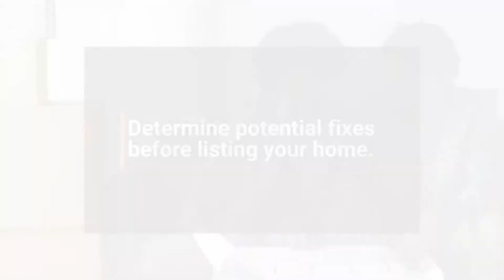6 Tips for Selling Your Home by Mike Panza Realtor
6 TIPS FOR SELLING YOUR HOME

Selling a home is far from a simple process. Whether you’ve already found your next place, or you’re just testing the waters, selling a home is a major financial and emotional undertaking. In this video, we’ll show you how to prepare your home in order to make a quick sale at the best price.